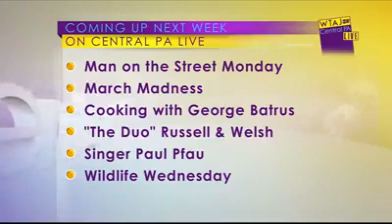Central PA Live!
Talking with Alex Hazard about an upcoming appearance in Johnstown, PA.